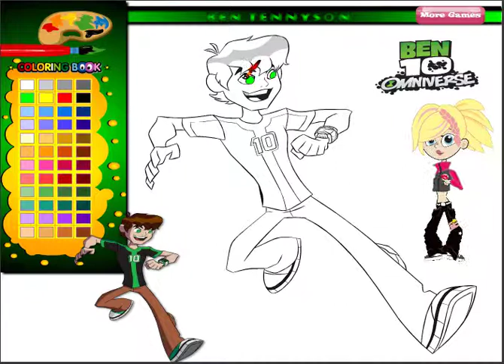ben 10 and girlfriend having fun in coloring books